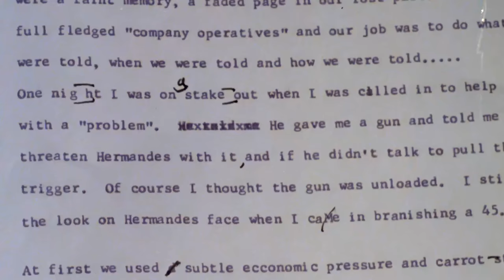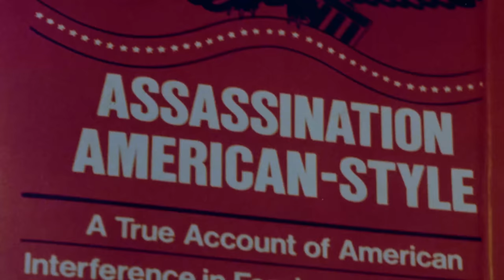The Retrievers (1982) | Full Movie | Max Thayer | Shawn Hoskins | Lenard Miller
Carefree electrician Tom Cathral is recruited by The Company, and is quickly offered a full-time promotion to join the Retrievers, an elite squad of crooked secret operatives. His refusal to kill botches his first mission, making Tom The Company's new target.

Director: Elliott Hong
Writers: Elliott Hong, Larry Stamper
Starring: Max Thayer, Shawn Hoskins, Lenard Miller